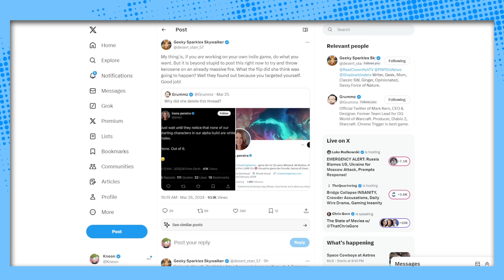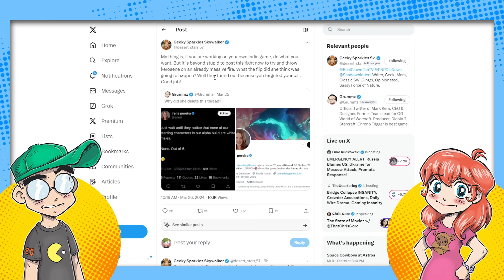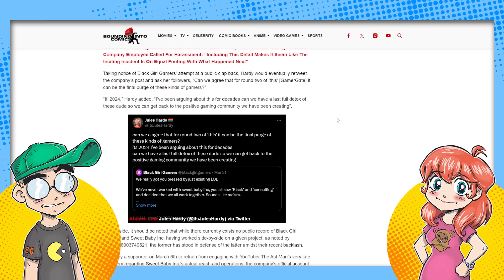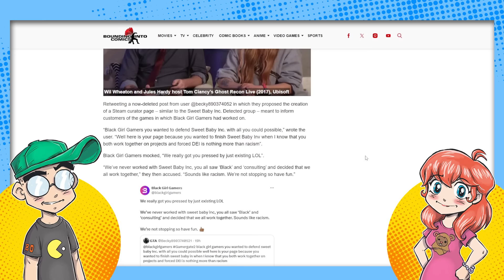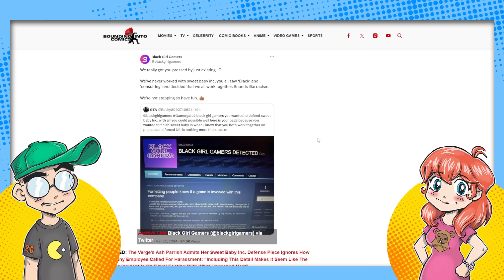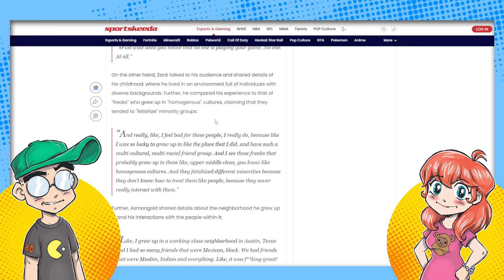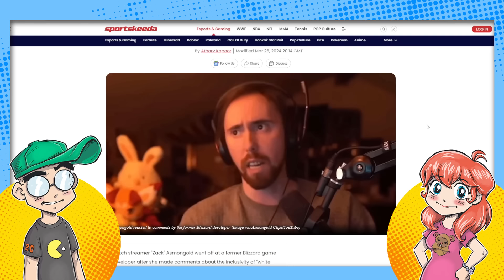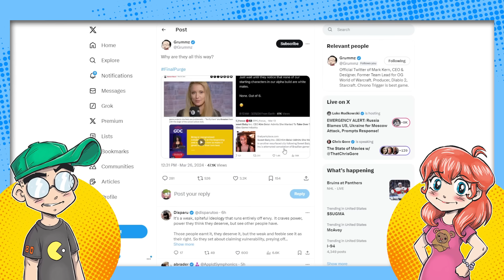They Want to PURGE Gamers...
Has the PURGE begun? Was Sweet Baby Inc. the catalyst? Some developers in the game industry are literally calling for gamers to be PURGED, while bragging about not having any white men in their games. Do they not realize what the largest demographic for most video games are...?